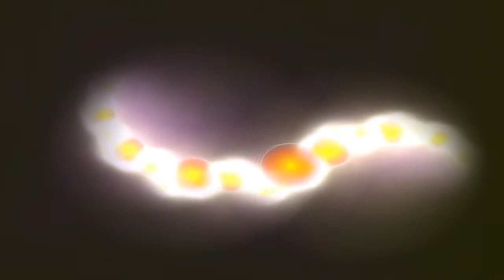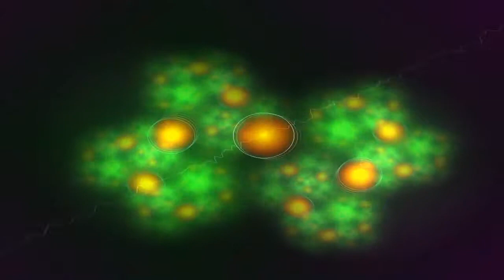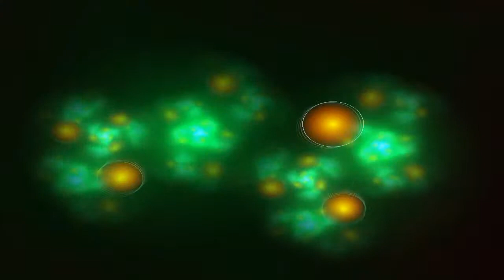TOSOMAW Part 4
The Old Songs Of Mountains And Warriors

Composed by Nito Ferri